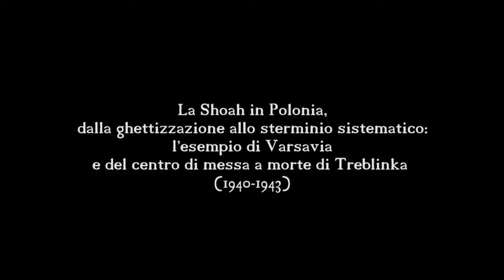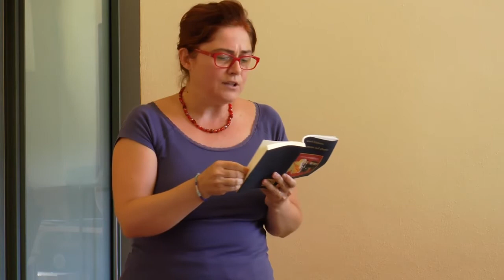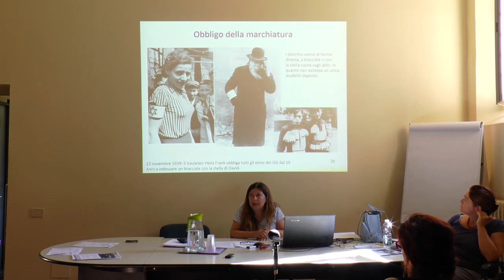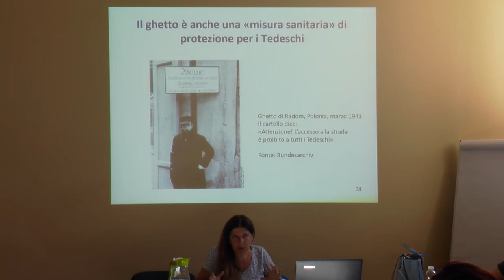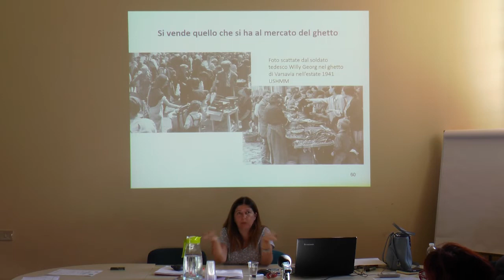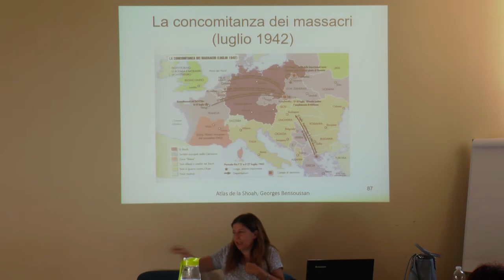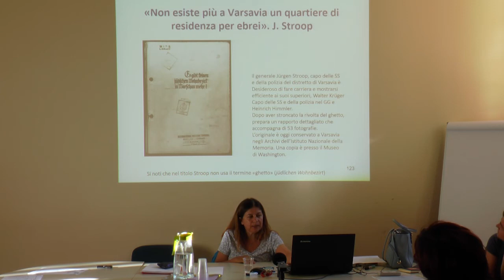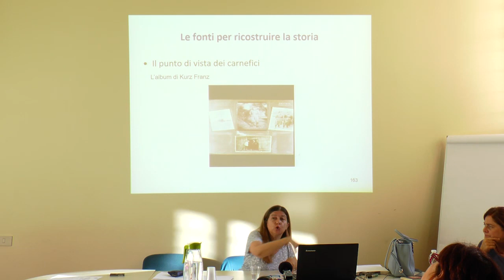Laura Fontana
Sabato 16 luglio 2016 Istoreco Reggio Emilia.
La Shoah in Polonia, dalla ghettizzazione allo sterminio sistematico: l'esempio di Varsavia e del centro di messa a morte di Treblinka (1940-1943).
Con Laura Fontana, responsabile italiana Mémorial de la Shoah di Parigi.